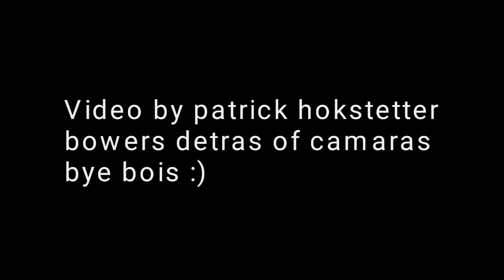Bowers gang detras de camaras | part 2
Cute freibs flaibor :v
Bye bois asta otro video